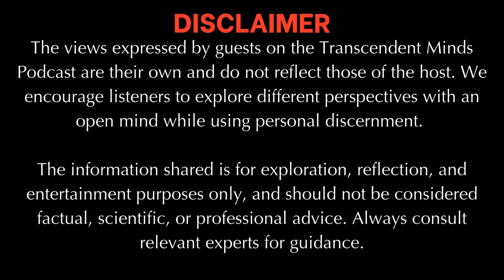Why Self-Reflection is Crucial for Success with Psychic Empath Raven Willow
In this thought-provoking discussion, Raven Willow emphasises the importance of self-reflection, meditation, and consciousness in personal growth and societal improvement. The conversation explores the practice of daily meditation, the impacts of negative energy, and the interconnectedness of the universe. Raven also highlights the relevance of maintaining a positive mindset, understanding one's chakras, and the holistic benefits of therapies like reiki and acupuncture. Furthermore, the dialogue touches on societal issues such as the prison system, collective consciousness, and the need for systemic change. This video serves as both a guide and a call to action for individuals seeking to elevate their lives and positively impact the world.

00:00 The Journey Begins: Self-Reflection and Change
01:04 Understanding the Mind: Conscious, Subconscious, and Beyond
01:51 The Power of Meditation and Energy
02:49 Global Shifts and Collective Consciousness
04:16 The Importance of Self-Love and Reflection
08:18 Healing and Emotional Regulation
09:36 Mindfulness and Present Living
34:08 The Role of Education and True Learning
40:16 Final Thoughts and Personal Growth